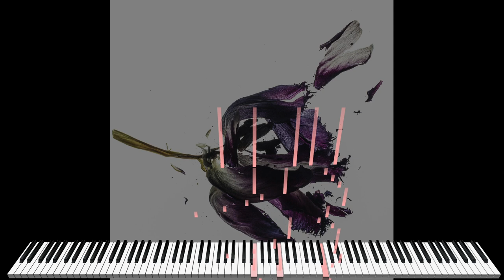A Flowers That Didn’t Bloom - Relaxing Piano Music